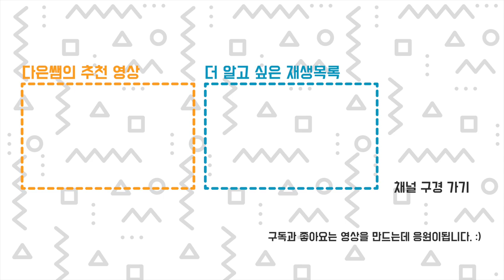누구세요? 인터뷰3 - 메카트로닉스 M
2022년4월2일에 진행된 인터뷰겸 메이커 수다입니다.
고등학생에서 시작해 막 새내기 대학생이 된 두 메이커의 작품이야기!
00:10 안녕하세요 (인사, 소개)
01:30 첫번째 작품 소개
04:22 두번째 작품 소개
08:45 마무리